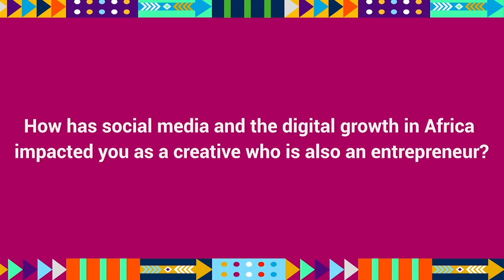IFC UpNext: In Conversation with Amanda Dara, TV Host and Beauty Entrepreneur